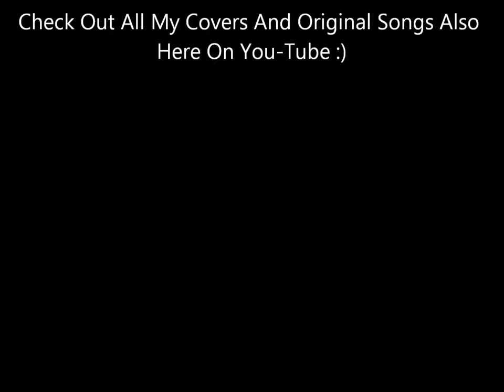Lady Madonna - Chris De Burgh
From His 2011 Cd Footsteps 2